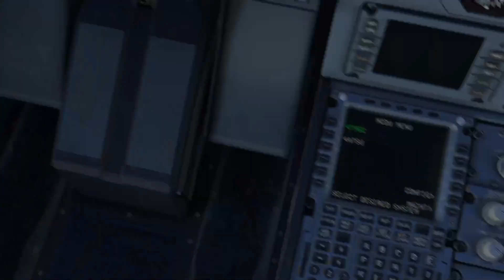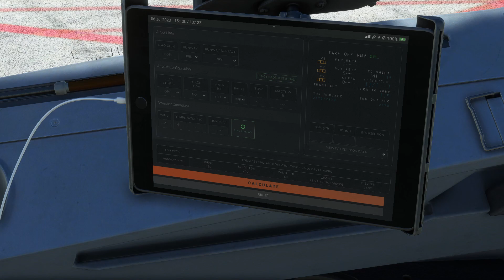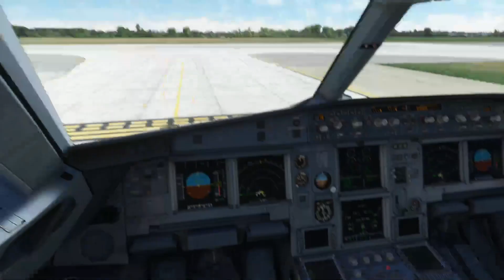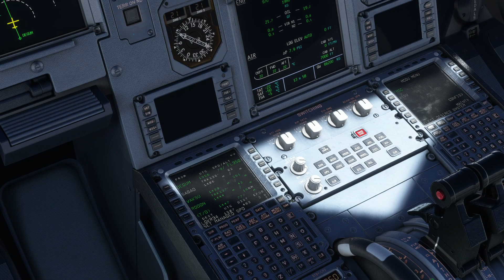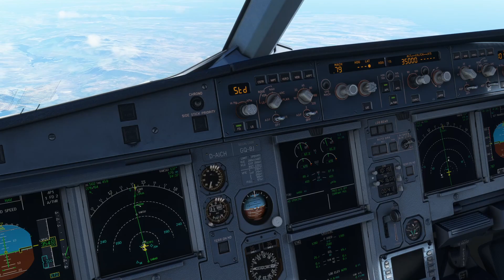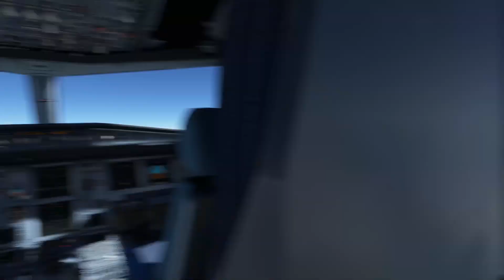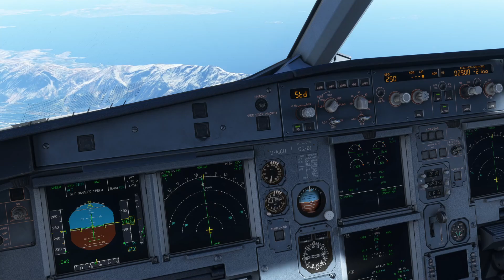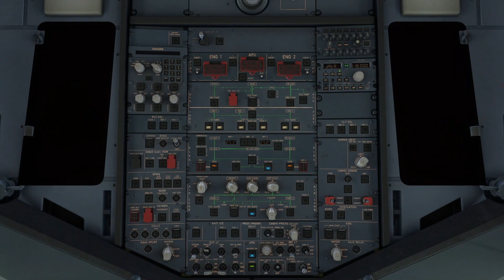A320 Condor retro livery | Munich (MUC) to Corfu (CFU)